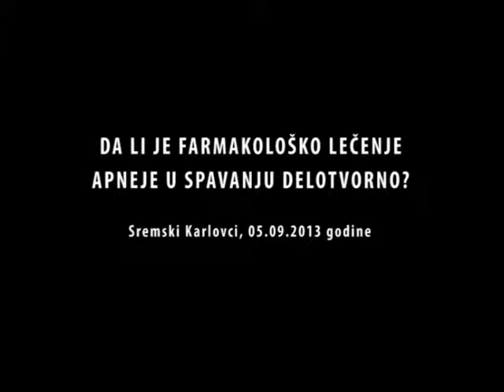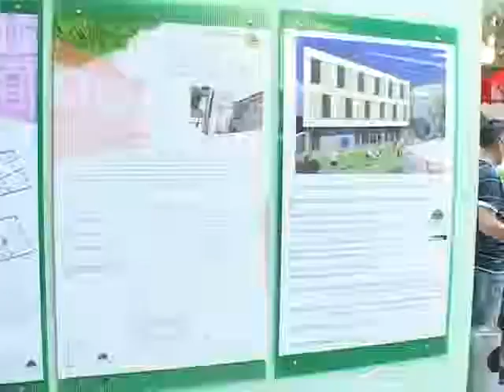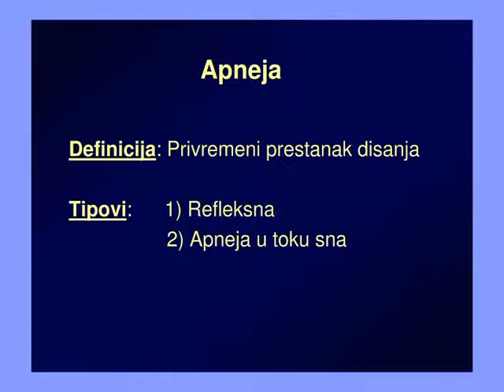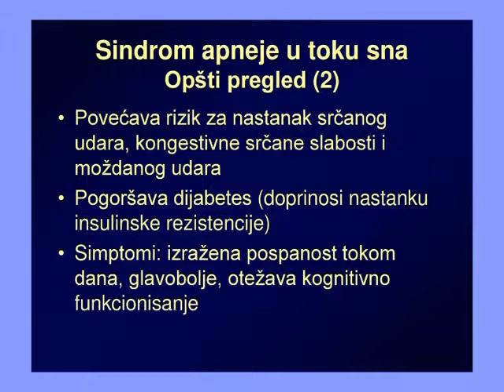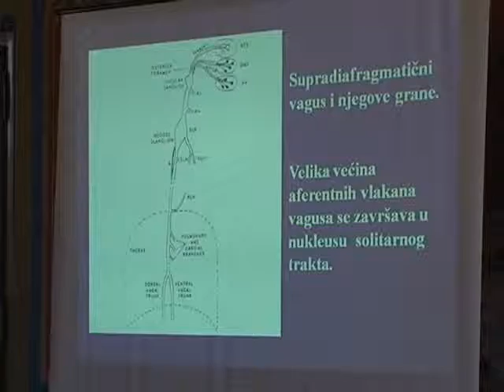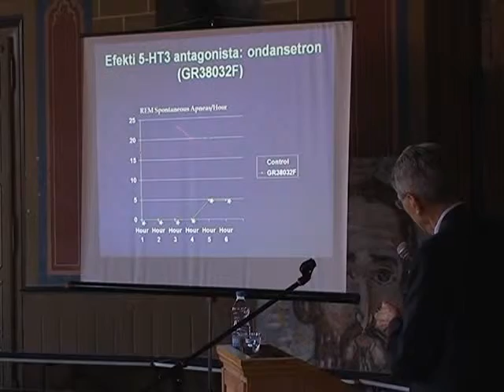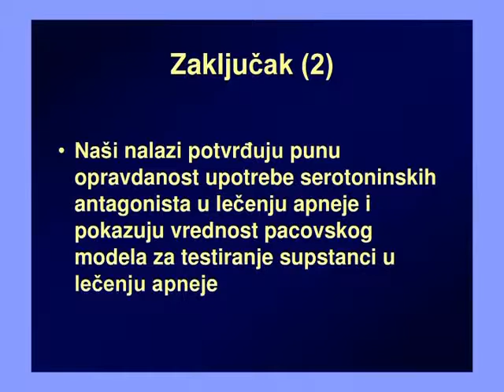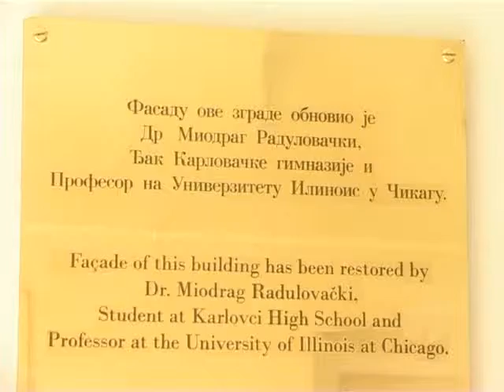Profesor Doktor Miodrag Radulovački - Sremski Karlovci 05.09.2013.